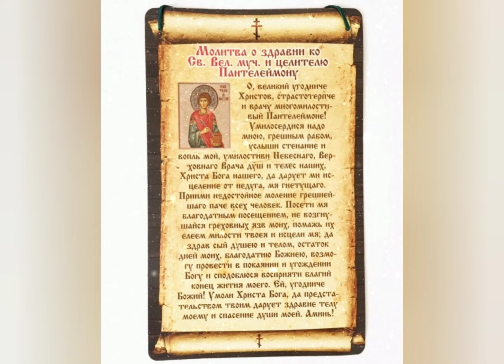Поздравление с праздником Великомученика и целителя Пантелеймона 🙏💐💐💐